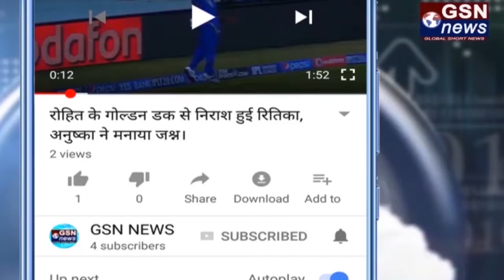क्यों कहा डिवीलियर्स ने क्रिकेट को अलविदा। AB de Villiers Announces Retirement from Cricket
साउथ अफ्रीका के बल्लेबाज एबी डिविलियर्स ने अंतरराष्ट्रीय क्रिकेट के सभी फॉर्मेट से रिटायरमेंट का ऐलान कर दिया है. 34 साल के इस क्रिकेटर का मानना है कि ये अपने 14 साल के करियर का अंत करने का सबसे सही समय है. डिविलियर्स ने अब तक 114 टेस्ट मैच, 228 वनडे और 78 टी-20 मैच खेले हैं. उन्हें दुनिया भर के लोग सुपरमैन बुलाते हैं.